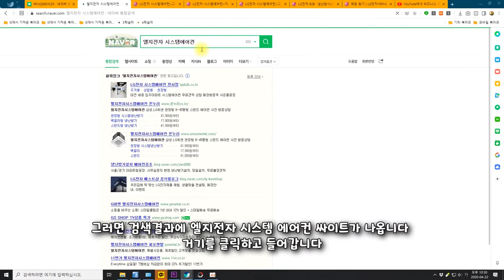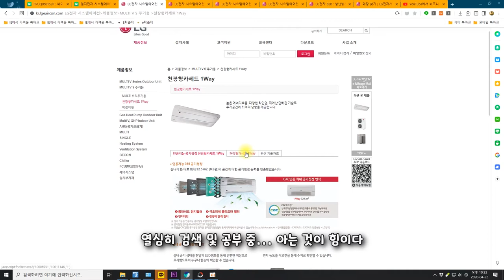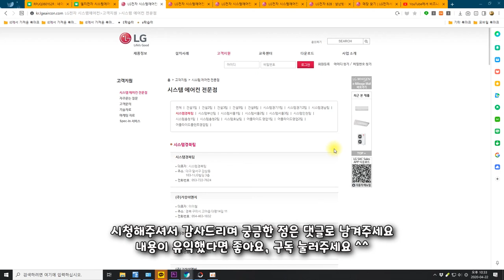주택에 시스템 에어컨 설치하기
주택에 시스템 에어컨 설치하는 내용입니다.
설치전에 견적내는 방법에 대해 상세하게 나와있습니다.
건축주라면 반드시 보아야 할 아주 중요한 내용입니다.